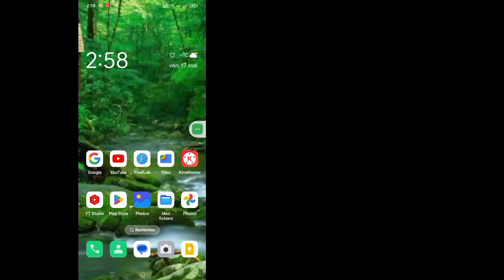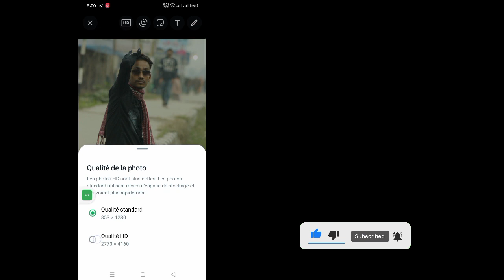Comment envoyer des photos de qualité HD sur WhatsApp 2024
Comment envoyer des photos de qualité HD sur WhatsApp 2024 | Envoyez des photos de qualité HD sur WhatsApp